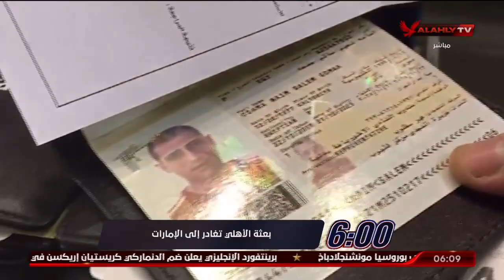احمد سمير : مونتيرى ليس فى افضل حالاته بيعانى من غيابات وليس مؤكد عددها حتى هذه اللحظة